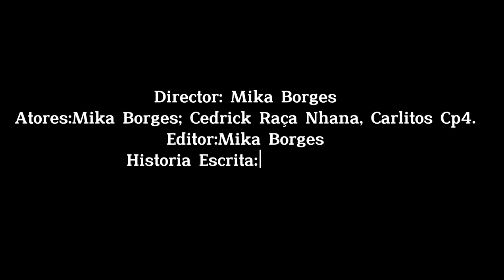Homem Aranha na Cabo Verde Eps1 short film ação & comédia 100 limite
Cabo verde ganha mas um heroi "homem aranha"

Ficha técnica:
Atores: Mika borges, Cedrick raça nhana e Carlitos cp4
Director:Mika Borges
Editor: Mika Borges